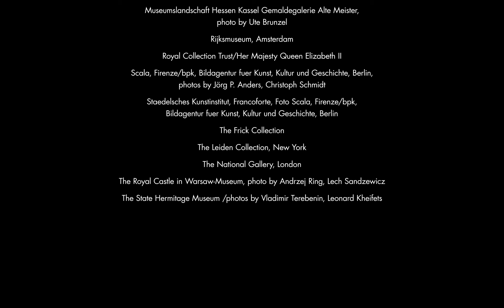Rembrandt: il teatro della vita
L’eccezionale prestito dell’ "Autoritratto giovanile" di Rembrandt, proveniente dal Rijksmuseum di Amsterdam, è un’occasione per scoprire un capolavoro e per rileggere la collezione del museo, sia grazie al riallestimento dedicato al maestro con un nucleo di dipinti olandesi e italiani della Carrara sia perché gli spazi del museo sono arricchiti di opere normalmente non esposte, attraverso il progetto Una Storia Meravigliosa.

Video-installazione a cura di NEO [Narrative Environments Operas]